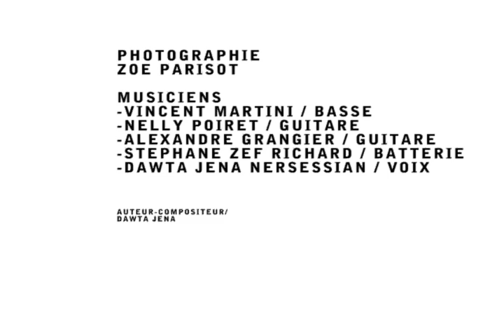Environmental Friendly - Dawta Jena & Urban Lions - chanson engagée, tube, environnement, ça chauffe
"Environmental Friendly" quatrième titre de l'album AMAZONES
de Dawta Jena & Urban Lions

"Amazones" est le cinquième album de Dawta Jena & Urban Lions.
On y retrouve l'âme de la chanson française et de la skank music, signature du groupe, mais aussi une énergie Rock et dansante tout au long de l'écoute, marquant un souffle nouveau dans leur discographie.
La voix et les compositions de Dawta Jena, la basse de Vinz Martini, les guitares de Nelly Poiret et d'Alexandre Grangier, ainsi que la batterie de Stéphane Zef Richard, font de cet album enregistré en Live au studio Evertone, un cinquième opus riche et unique, à ne pas manquer.

Paroles :
ENVIRONMENTAL FRIENDLY

Ca chauffe,chauffe,chauffe à Babylone land
et nos forêts s'étouffent quand disparait Zion
Ils mentent jettent bouffent
Voilà pourquoi je scande:
Ralenti consomator
No more slogan inna Babylone Land More

Voilà des années passées dans cette allée
Ils n'ont céssé d'afficher décoller afficher
Les paysages ont changé par la saison du blanc,
des soldes des rentrées
Vous dire si c'est charmant.

De notre beau printemps
Ils ont fait un super marché
L'hirondelle s'est posée
De sa fiente protester
Un sourire c'est alors dessiné dans les nuages
Et les branches ont crissé à Zion un Hommage

ça chauffe à Babylone land
Ralenti consomator
No more slogan inna Babylone More !
inna Babylone More !
inna Babylone More !
inna Babylone More !..

Cause i m like a vampire
stay inside during the day
get out all the night
sucking blood of a woman
sucking mind of a human race
runing runing ...

Auteur-Compositeur: DAWTA JENA